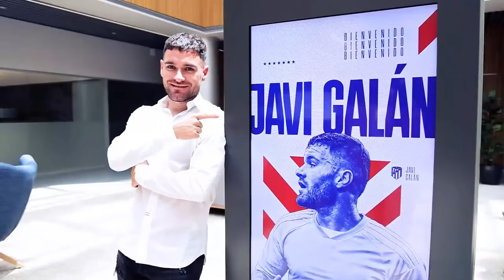Presentación de Javi Galán